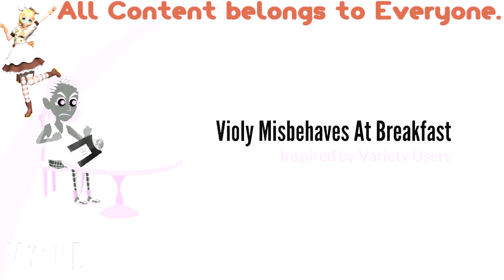(REQUESTED) Violy Misbehaves At Breakfast in Cloudy Charm Chorded